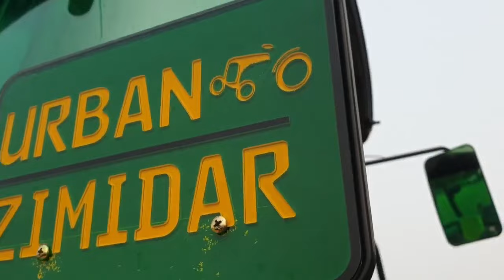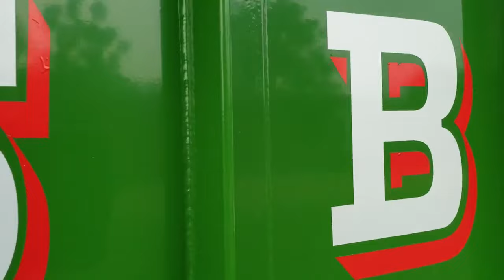TSB =26F (special edition) first JD 6120 B Avtar Singh Sandhu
Tsb 26F trailer special edition
Tractor johndeere 6120 B 120hp tractor